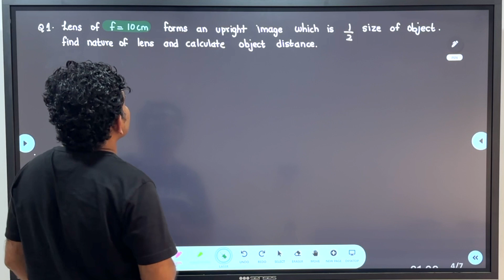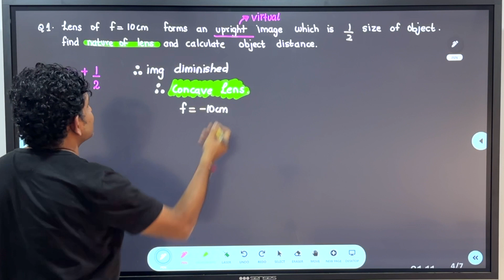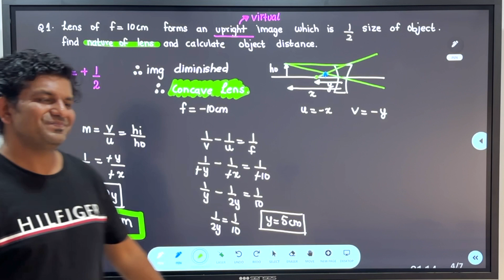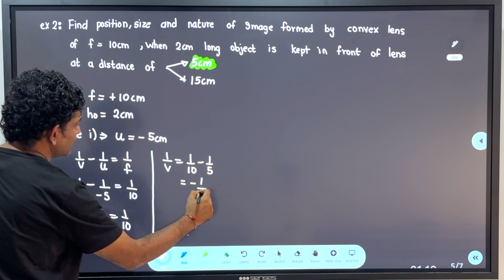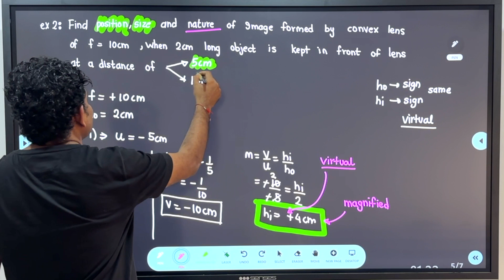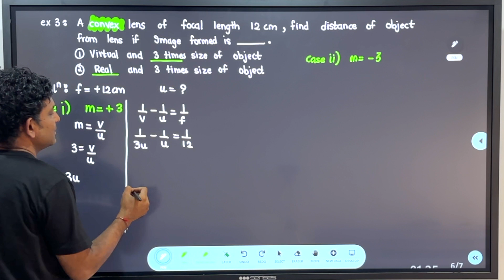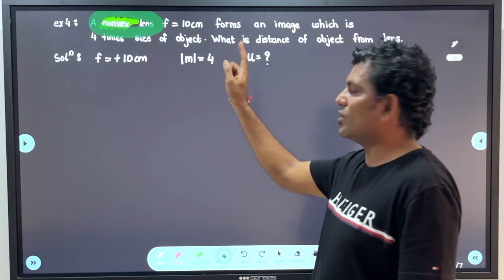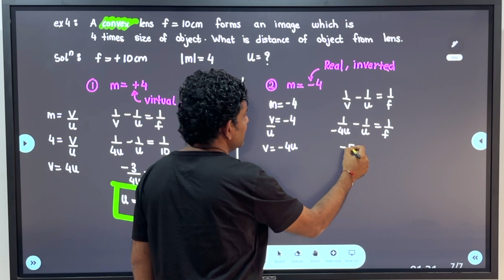Mastering Magnification: Solving Lens Problems for JEE and NEET Exams : RAY OPTICS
Welcome to our video on "Mastering Magnification: Solving Lens Problems for JEE and NEET Exams" on our YouTube channel, PHYSICS GURU. In this video, we will be discussing the topic of problems related to magnification for lenses in the field of Ray Optics. This is an important topic for students studying for the Indian IIT JEE and NEET examinations, particularly for those in class 11 and 12. We will be breaking down complex concepts and providing clear explanations and examples to help you fully understand the material. We will also be providing practice problems for you to work through to test your understanding. By the end of this video, you will have a strong grasp of the topic and be well-prepared for your exams.

Ray Optics 18 - Image Formation By Convex and Concave Lens for different Positions of Object JEE/NEET - Ray Optics

Ray Optics 20.1 - Master the Magnification of Lenses for JEE and NEET - Comprehensive Physics Tutorial- Ray Optics